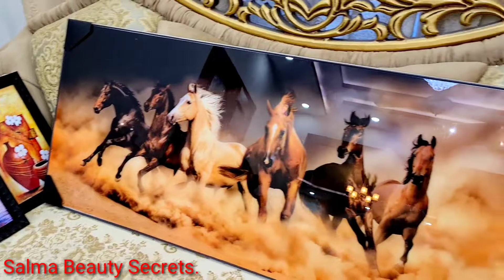Ghar Ki decoration Keliye Bohat Saman Liya. Urdu.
Kaise hai ap sb aaj main ne ghar keliye bohat special saman Liya jo main ap logo se share kar rahi hon plz meri video Ko like aur channel ko subscribe kare thanks.